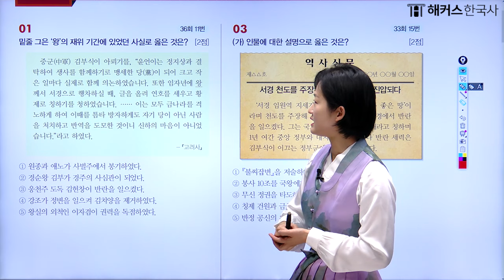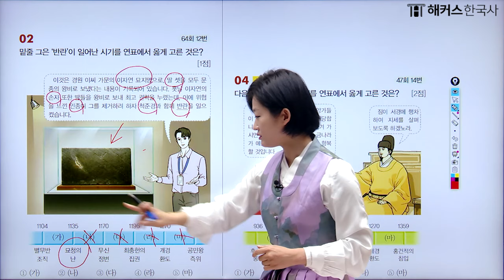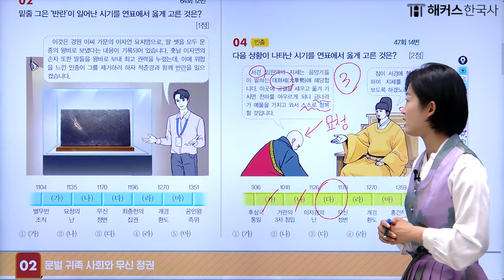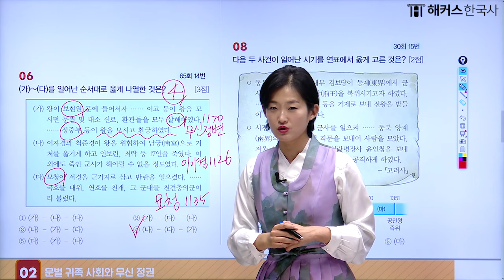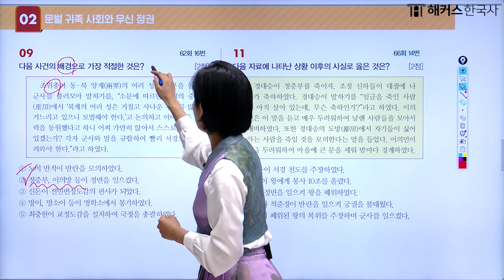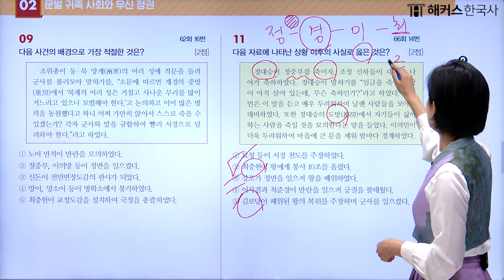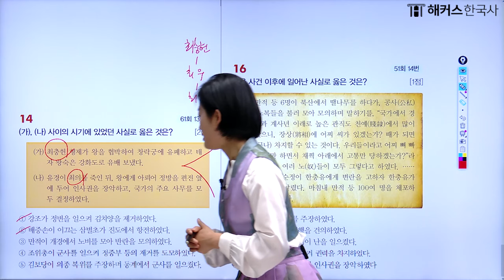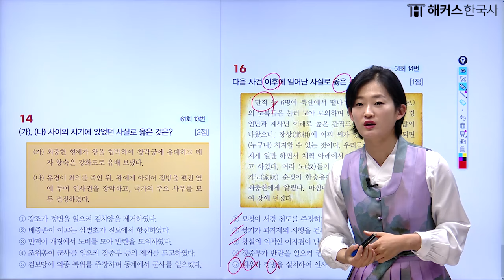한국사능력검정시험 심화 기출문제 총정리 11탄🔥 고려시대 | 해커스한국사 안지영, 한능검 기출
영상에 사용된 '해커스 한국사능력검정시험 시대별 기출문제'
더 많은 무료 최신 강의를 듣고 싶다면?
해커스한국사 안지영 선생님이 궁금하다면?

안녕하세요 해커스한국사입니다
한국사능력검정시험을 준비하시는 분들을 위해
🔥 시대별 기출문제 총정리 영상을 준비했습니다 🔥

한능검 단기합격을 위해서는 기출을 반복해서 공부하는 게 중요한데요!
안지영 쌤과 문제를 함께 풀어보면서 공부해보아요
다 맞춘 당신은 예비 합격자 😎